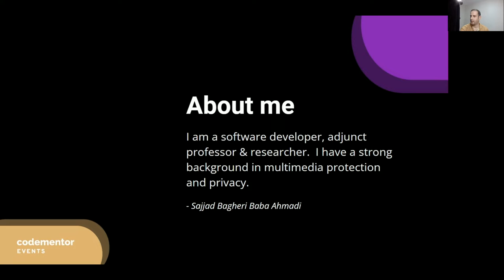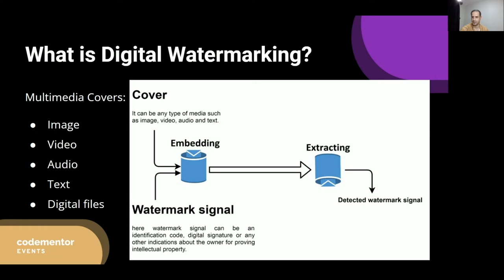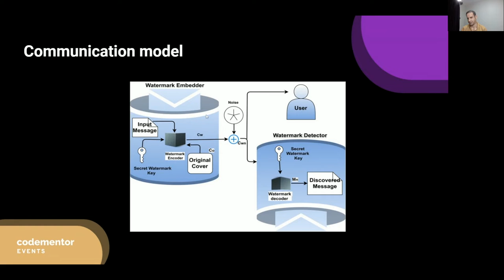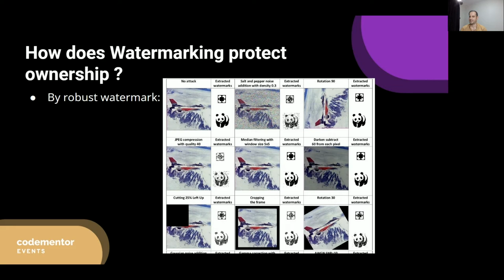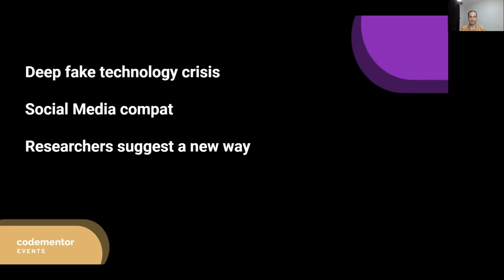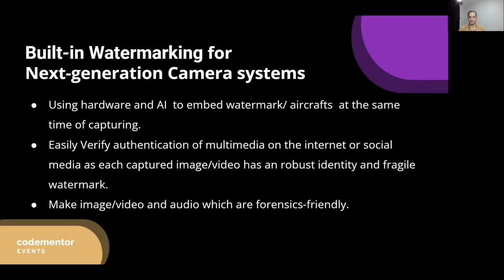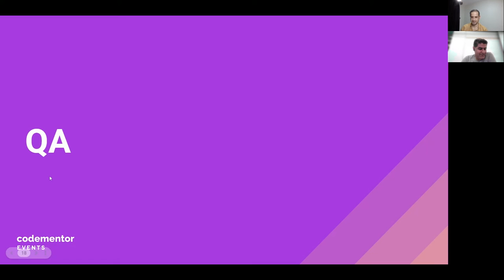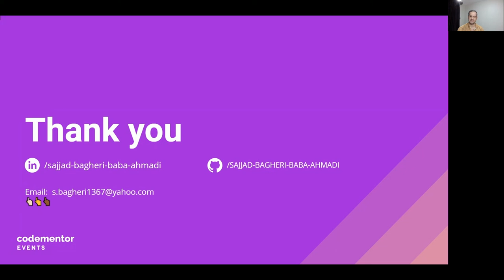Future of Multimedia Protection | Sajjad Bagheri Baba Ahmadi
There are many digital tools available nowadays for both professional and non-professional users to manipulate digital multimedia. This raises the concerns related to information security issues such as deep fake, tamper detection, intellectual and ownership protection. In this talk, I will introduce digital watermarking technology and new ideas to create built-in watermarking technique. This will better helps us to verify authentication, tamper detection and digital forensics through next generation camera systems.

What you'll learn from this talk:
• Watermarking technology
• Ownership protection
• Tamper detection (Digital image forensics)
• Future camera systems